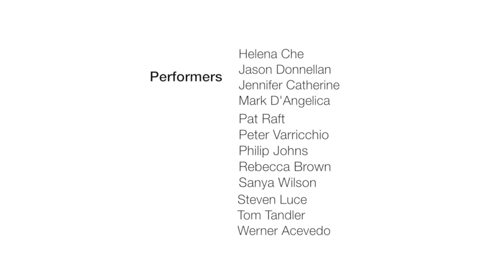Latino Grooves Inter/Adv Salsa team / Mid Year Showcase & 11th Anniversary Party / Sat 25 June 2016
The Latino Grooves Inter/Adv Salsa team performing at the Mid Year Showcase & 11th Anniversary Party Saturday 25 June 2016 at the Arkaba Hotel.

Learn to dance with Adelaide's Latin dance experts right in the heart of the city! Salsa, Brazilian Samba, Reggaeton, Bachata, Stretch & Flex, Ladies Styling, Kizomba and more! Monday to Sunday, Absolute Beginners through to Advanced; we have something for everybody!